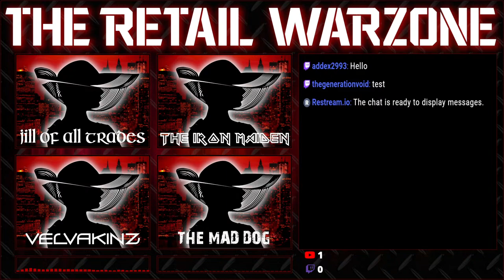The Ladies Take Over Tonight | Warzone Invasion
Tonight the ladies of the Warzone take control of the podcast.

Want to tell your story? Fill out this form so we can have you on the show

We’re live at 8:00PM EST every Monday and Wednesday